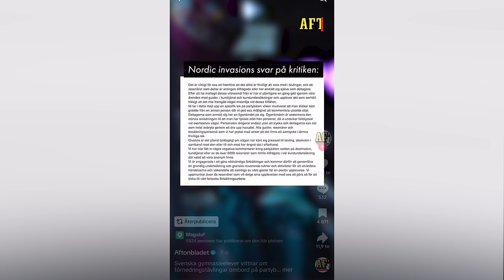Företaget sa upp Josefins samarbete & detta har blivit för normaliserat.. | KDR #41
Är Josefin och Johannes stela tillsammans? Säljer Zara samma kläder som Shein? Nordic invations förnedringstävlingar... Saker som blivit för normaliserade via sociala medier och Josefins panikångestattack under en live på tiktok.

Instagram♡ Josefinottossons & Evelineberglow & Kandurelatera_podd
Tiktok♡ Josefinottossons & Evelineberglov & Kandurelatera